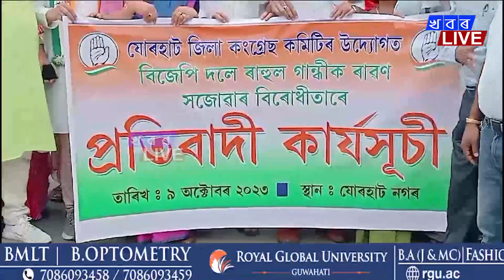সাংসদ ৰাহুল গান্ধীক বিজেপি দলে ৰাৱণ অভিহিত কৰাৰ প্ৰতিবাদত যোৰহাট জিলা কংগ্ৰেছ কমিটিৰ প্ৰতিবাদী কায্য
সাংসদ ৰাহুল গান্ধীক বিজেপি দলে ৰাৱণ অভিহিত কৰাৰ প্ৰতিবাদত যোৰহাট জিলা কংগ্ৰেছ কমিটিৰ প্ৰতিবাদী কায্যসূচী যোৰহাটত